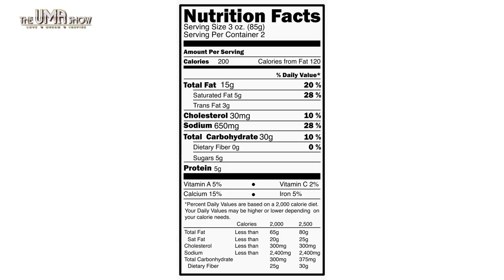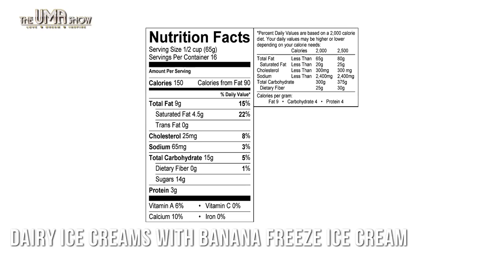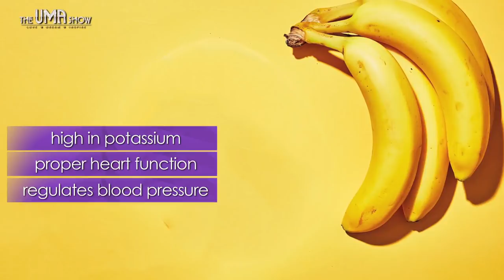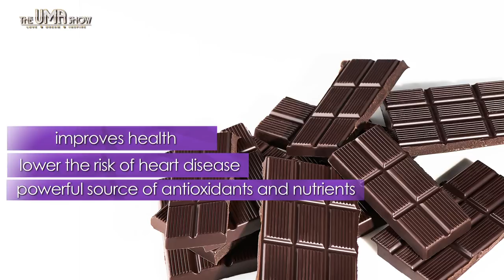Food Swaps for Healthy Living | Eat Healthy Stay Healthy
Have you gone the road making huge changes to your eating habits only to find yourself failing again and again? Well, the truth is making huge changes in a short period of time may appear promising but is not manageable and practical. As always I wanted to tell you’ll about some small manageable and sustainable changes that you can make in your diet that will not only help you stay fit but will also have a great impact in improving your health in the long run!

1) Granola, cornflakes with steel cut oats or muesli
Granola or cornflakes may sound like a healthy option but they are heavy on calories and sugar. So, I suggest swap it with steel-cut oat, provided you are not gluten intolerant. You can also swap it with chia seeds pudding or muesli. Chia seeds are an excellent source of omega-3 fatty acids, rich in antioxidants, and they provide fiber, iron, and calcium. And muesli is high in fiber and whole grains, which regulate the digestive system, and help with weight control and super easy to make. Muesli is also a potent source of antioxidants. Just add some fruits and Viola your nutritious breakfast is ready.

2) Instead of white bread grab multi-fiber brown bread
White bread may do more harm than good by providing excess calories and few nutrients. On the other hand, multi fiber brown bread contains whole grains and provides fiber, vitamin B, and minerals.

3) Coffee with milk to Americano or green tea
Love coffee? But too much caffeine combined with milk is hazardous to your digestion and causes acidity. So swap the milk based coffee with Americano or go for a mug of green tea or black tea without milk and sugar. Green tea and black coffee both are filled with antioxidants and have scores of health benefits! However, if you still want to add milk, add almond milk (plant based milk) or soya milk! Almond milk is high in vitamin D and low on sugar, and soya milk contains vitamin B6, vitamin B 12, vitamin D, vitamin E, and vitamin K.

4) Salad dressings with lime and pepper
Most dressings available in the market are loaded with saturated fat, sugar and oil. So if you are thinking why you’re not losing weight despite eating salad, let me tell you it’s may be because of the dressing you use! So instead of any dressing, use freshly squeezed lime and dash of mustard, salt and pepper. Lime and pepper both have amazing benefits for weight loss and so instead of increasing calories they will aid the weight loss process!

5) Instead of Cruotons in salads use some walnuts
Croutons are bread based and ultimately contain more carbs. Swap it with walnuts which contain a number of neuroprotective compounds, including vitamin E, folate, melatonin, omega-3 fats, and antioxidants. Research shows walnut consumption may support brain health, including increasing inferential reasoning in young adults.

6) Creamy soups with broths
We all think soups are healthy but don’t be misled. Creamy soups or canned soups are high on calories and fats because they are loaded with sodium, sugar and chemicals that we can’t even pronounce. Swap them with home cooked broths and clear soups. These will be healthier and will be rich in nutrient value. Moreover, they also taste great! Add herbs and spices to make them flavorful and also packed with nutrients.

7) Swap dairy milk with almond milk
Many dairy farmers put hormones in the diets of their milk-producing cows. These hormones are meant to increase milk production so that farmers are able to supply a larger quantity of milk to consumers. There is some concern that these hormones increase your risk of developing prostate, breast and colorectal cancer. Almond milk is low in fat but high in energy, lipids, proteins and fiber. It is rich in minerals like calcium, magnesium, phosphorus, sodium, zinc, potassium, iron etc. you can also make almond milk at home. Watch my video for homemade almond milk

8) Drinks with sparkling water with lemon or orange.
Drinks or canned juices, sugary or frizzy drinks in general have a lot of calories and add up to your sugar intake. So simply replace it with sparkling water with lemon or orange. Lemon and orange both have vitamin C which is great for eliminating toxins. You can also infuse it with coconut water, cucumber , mint leaves and berries, tastier and healthier options for overall health and well-being.

Small changes can make a huge impact, make changes slowly, one by one and be consistent to see results. That’s the key to success. Print this list and save with you or save on your phone to keep reminding yourself.
Do you have any more ideas for healthy food swaps? Please share with me and my tribe.

Uma